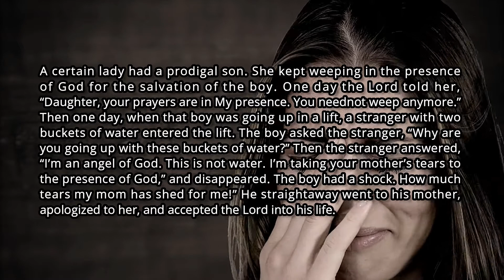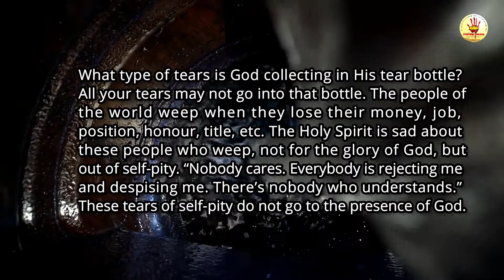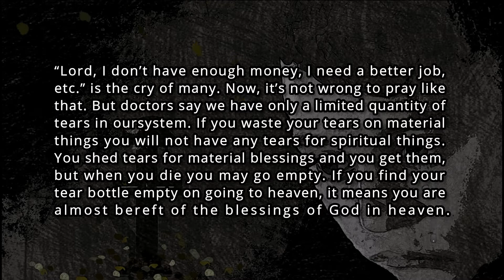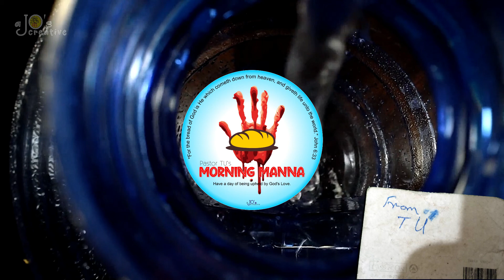DON’T WASTE YOUR TEARS! | TU's Morning Manna | 05th July | a JO's creation.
“Put Thou my tears into Thy bottle” (Psalms56:8).
We have a God who collect our tears (of spiritual matters) in a bottle and keep in the presence of God. O child of God, your tears are never in vain.

Happy Sunday! Tune in to this month’s 5th day of MorningManna by our beloved late chief Pastor TU Thomas (The Pentecostal Mission) reminds us about God's care and His promise to bring what He said to pass. We want to help you grow in your spiritual life especially prayer life. At its core, prayer is communication and conversation with God.

During this challenging season, let us commit to praying together in unity.

Shortly we are starting all SocialMedia pages. Please Pray that the Manna will spread all over the world.